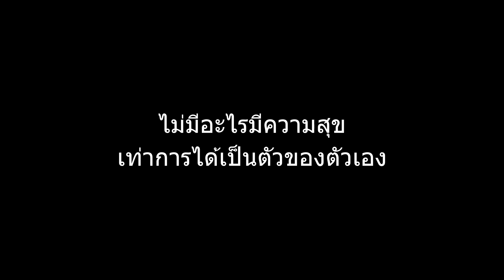สอนเพื่อนเปิดซิง l หนังสั้นไทแบนด์ EP145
ยาสีฟัน จัมโบ้ สมายด์ หลอดละ 149 บาท เท่านั้น
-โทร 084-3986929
-Line : @jumbo.smile
-Fanpage : Jumbo smile
-Shoppee / Lazada / Tiktok